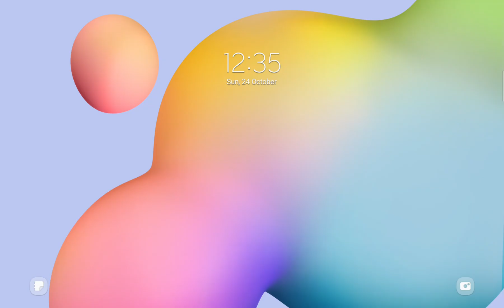Hula Hoop Race Gameplay - Walkthrough Part 2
Collect All The Hula Hoops!

Ready for a powerful hula hoop challenge?

Hula Hoop Race is perfect for you!

Dodge obstacles to get as many Hoops to the finish line as possible in one piece! At the end of the level, a Hula Hoop party awaits you, The more the Hula Hoops, the cooler the party!

Oops! Lost all your Hula Hoops, bored with the main character? Don't worry, there's a selection of new characters waiting for you in the store! Stop by and pick any character you want!

Forget the other top games! This race will give you unforgettable emotions! Join in!